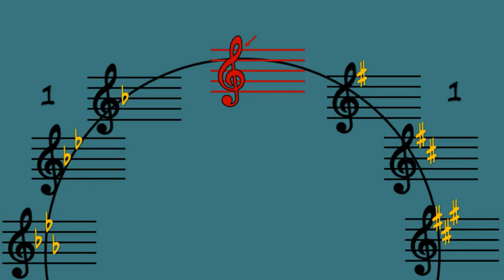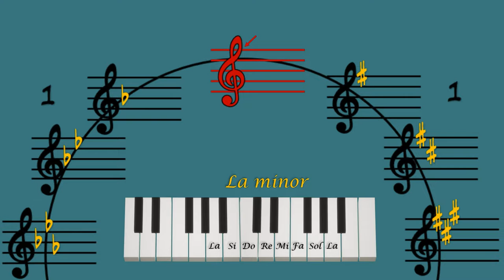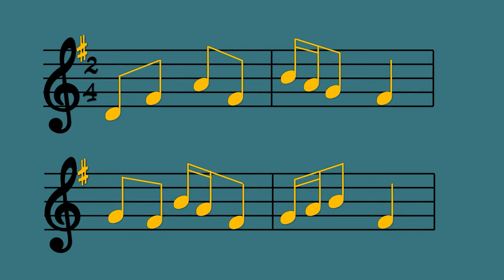Importanța alterațiilor de la cheie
Resursa poate fi folosită de profesori în activitatea de învățare corespunzătoare unității “Elemente de limbaj muzical. Melodia”, clasa a VIII-a.
Materialul:
- revine asupra unor simboluri muzicale însușite anterior (diezul, bemolul și becarul), redefinind rolul acestora și aprofundând aspectele de utilizare.
- exemplifică vizual cele 12 tonalități muzicale după principiul unui ceas, tonalitățile cu diezi aflându-se la dreapta acului de ceasornic, iar cele cu bemoli în sensul opus, pentru o mai bună reprezentare vizuală.
- explică rolul alterațiilor de la cheie și regulile stabilite de compozitori prin utilizarea acestora.
- elevii înțeleg că orice lucrare muzicală are niște reguli și doar respectându-le va putea fi interpretată corect. Aceștia sunt atenționați de faptul că regulile se stabilesc la începutul lucrării și sunt valabile pe întreaga compoziție.
- pune în evidență simbolurile utilizate pe tot parcursul lucrării muzicale, simboluri ce dau sens muzicii și crează capodopere.
Timpul alocat activității care utilizează resursa:
● vizualizarea videoului durează 4 minute.
● este necesar ca profesorul/elevul să oprească
derularea filmului pentru a efectua exercițiile.
Imaginile au fost create în platforma Powerpoint Online.